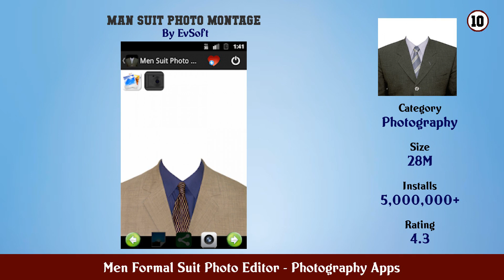Top 10 Men Formal Suit Photo Editor Android Apps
In this video we have listed Top Men Formal Suit Photo Editor Android Apps. This video is for information and reference purpose only.